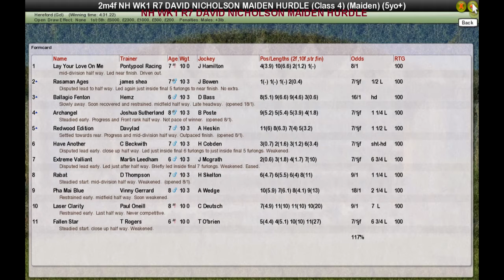NH WK1 R7 DAVID NICHOLSON MAIDEN HURDLE